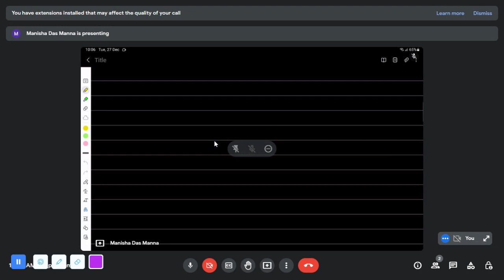PHOTOSYNTHESIS PART-1#CLASS-11#BOARD#NEET-UG#